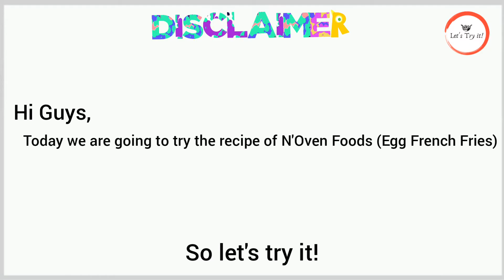EGG FRENCH FRIES🍟|Let's Try it!|N'Oven